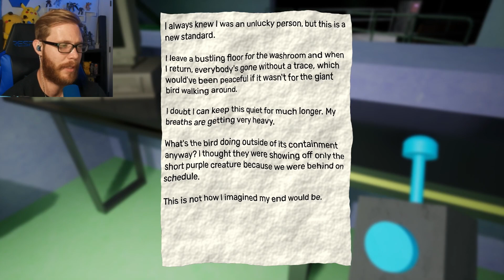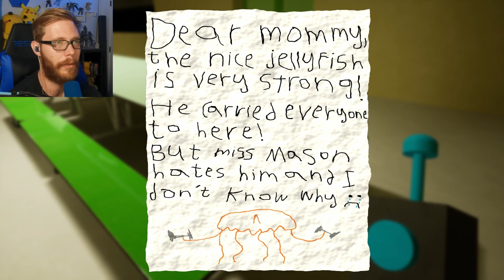Is He Behind All This?! | Garten of Banban 3 Part 1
Welcome to part 1 of my Garten of Banban 3 playthrough! I hope you all enjoy!

Follow my other things!

Outro Video: Vimeo-Free-Videos from Pixabay